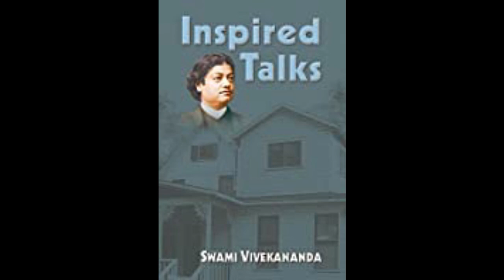39 Inspired Talks